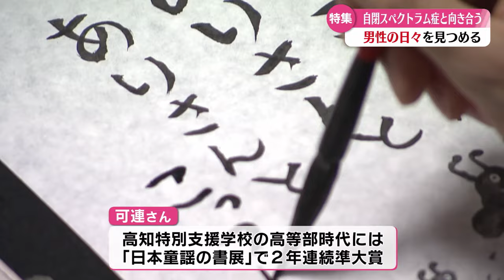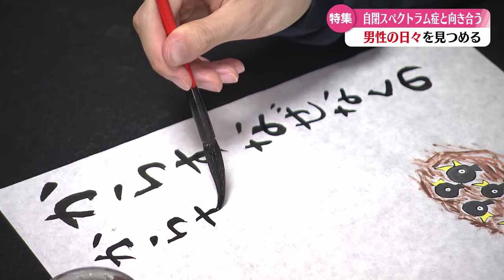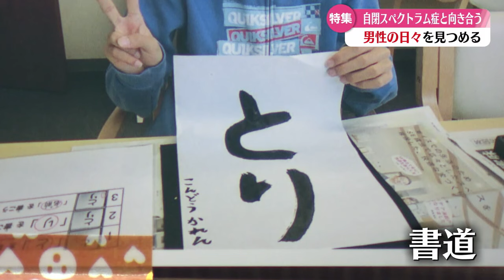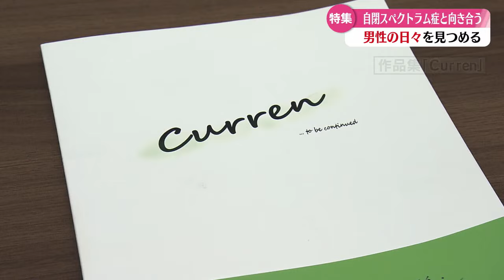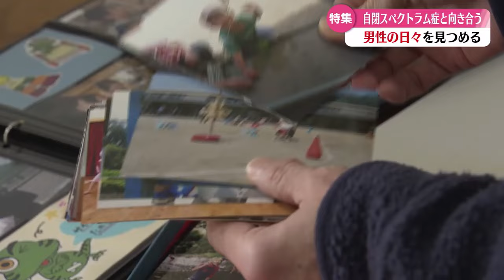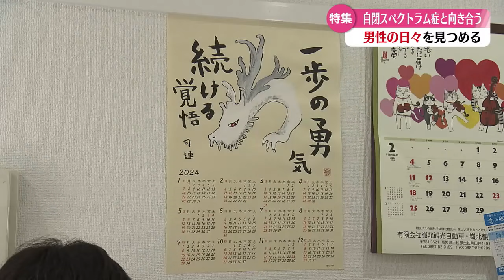「『一歩の勇気 続ける覚悟』知的障害を伴う自閉症と向き合いながら書道・陸上の分野で活躍する近藤可連さんの挑戦」2024/5/7放送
知的障害を伴う自閉症と向き合いながら書道や陸上の分野で優れた結果を出している高知市の高知市の近藤可連さん・21歳。母親と二人三脚の日々を見つめました。